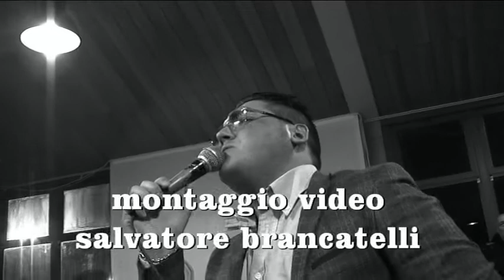liborio cena spettacolo davide saitta gaetano licausi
video di salvatore brancatelli x contatti facebook salvatore brancatelli  salvatorebisvrancatelli